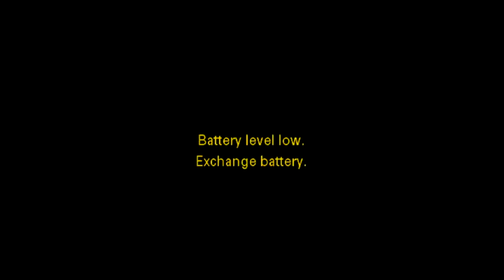Shri Mad Bhagvat Katha - Surat - 2017 Part 48